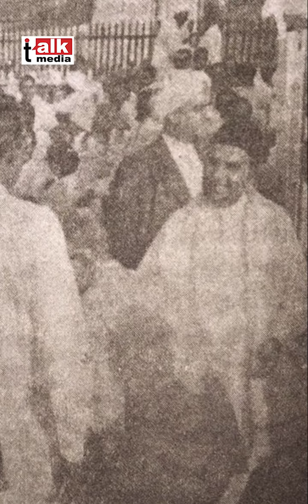Seethi Sahib Memorial Polytechnic College history is talk about haseem chembra - talkmedia